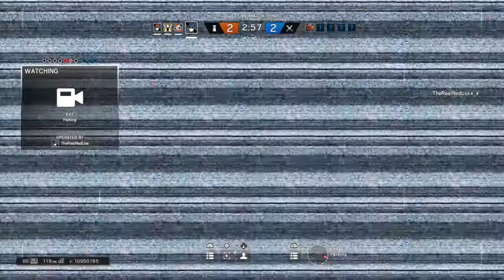I Am Back!!! - Rainbow Six Siege | TheRealRedUse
Greeceeeeeeeeeeeeeeeeeeeeeeeeeeeeeeeeeeeeeeeeeeeeeeeeeeeeeeeeeeeeeeeeeeeeeeeeeeeeeeeeeeeeeeeeeeeeeeeeeeeeeeeeeeeeeeeeeeeeeeeeeeeeeeeeeeeeeeeeeeeeeeeeeeeeeeeeeeeeeeeeeeeeeeeeeeeeeeeeeeeeeeeeeeeeeeee